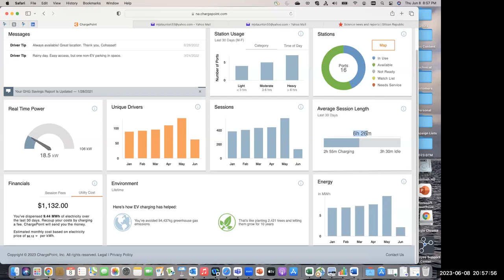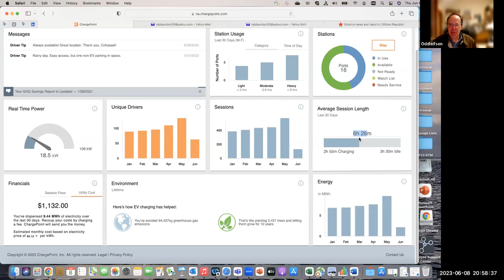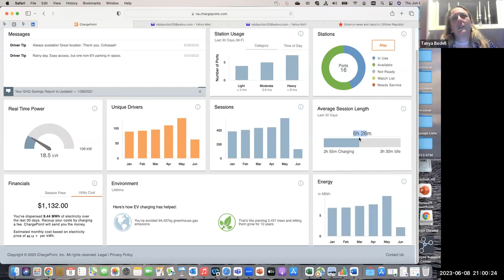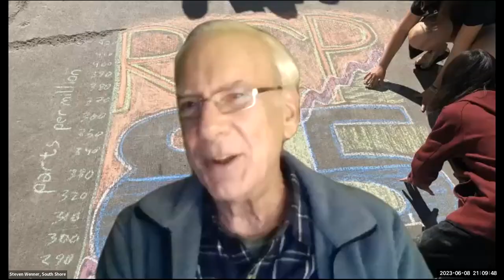AEC Jun 8, 2023